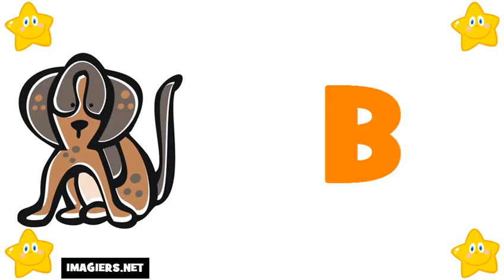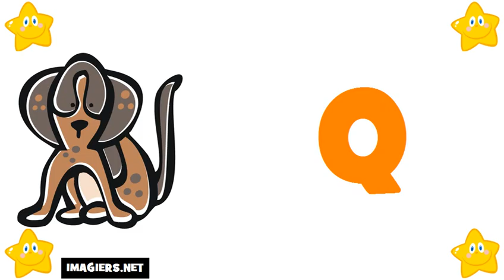เรียนภาษาฝรั่งเศส # ตัวอักษร ภาษาฝรั่งเศส